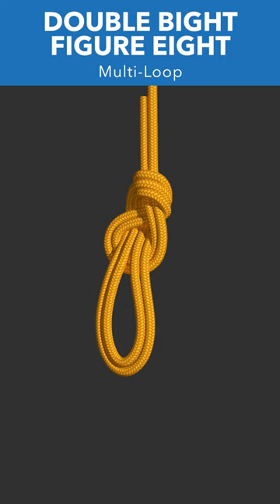Climbing Safety with Mastery of the Double Bight Figure Eight Knot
oin us in this informative video as we dive into the world of knots used in climbing and explore the versatile Double Bight Figure Eight, affectionately known as the "Bunny Ears" knot. This knot holds a vital role in equalizing anchors and enhancing redundancy, ensuring climbers' safety in challenging situations.

Warning: Before attempting the Double Bight Figure Eight or any knot with the potential for serious consequences, such as property damage, injury, or worse, ensure that you learn from a skilled instructor who can guide you through the tying process.

Strength/Reliability: Discover the remarkable strength and reliability of the Double Bight Figure Eight knot. In comparison to other double loop knots, it stands out as a robust and secure choice. The ability to adjust the size of the 'ears' or loops adds to its versatility, making it adaptable to different scenarios. With each loop sharing approximately 50% of the load, this knot guarantees enhanced safety. Should one loop, anchor, or carabiner fail, the integrity of the remaining components remains intact.

Whether you're a seasoned climber seeking to expand your knot repertoire or a novice looking to build a solid foundation, this video will provide you with the knowledge and skills to confidently tie and utilize the Double Bight Figure Eight knot, enhancing your climbing experience while prioritizing safety and efficiency.